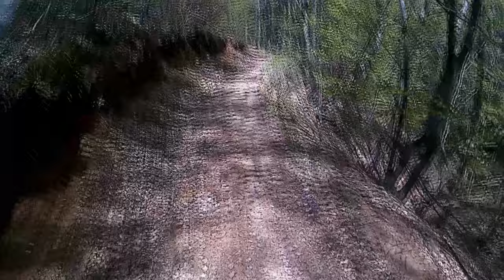Аблановска пътека 30.04.2021